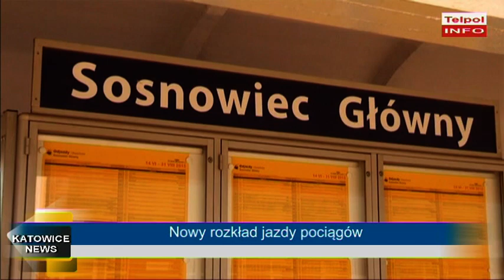Nowy rozkład jazdy pociągów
9. grudnia wszedł w życie nowy rozkład jazdy pociągów. W siedzibie Kolei Śląskich rozmawialiśmy na jakie zmiany muszą przygotować się pasażerowie.